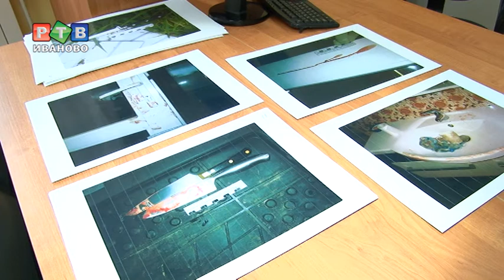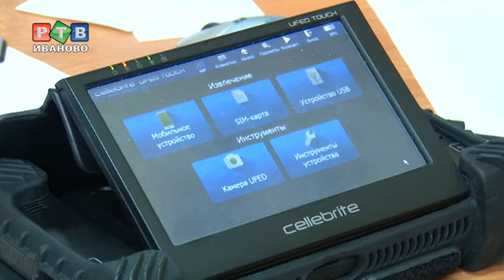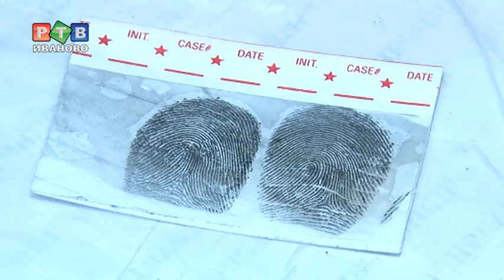Жизнь криминалиста далека от сериальной